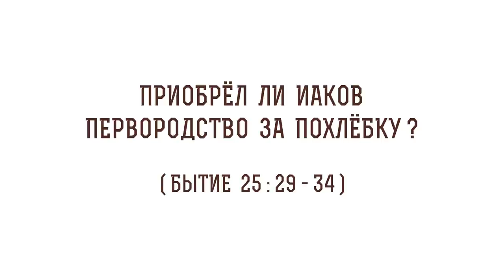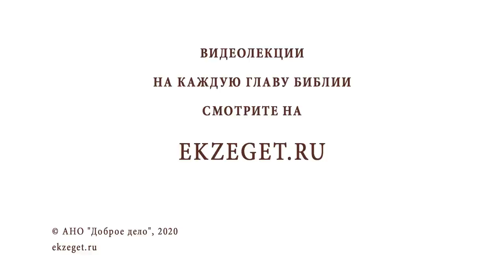Приобрел ли Иаков первородство за похлёбку (Бытие 25 : 29 - 34)? Протоиерей Олег Стеняев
В сегодняшнем видео с протоиереем Олегом Стеняевым говорим о том, приобрел ли Иаков первородство за похлёбку (Бытие 25 : 29 - 34) Касаемся следующих вопросов:

🔸Значимость чечевичной похлебки для Исава.
🔸Иаков и Исав.
🔸Смысл поступка Исава.
🔸Достоинство быть патриархом.
🔸Духовные и материальные блага.
🔸Ошибки молодости.